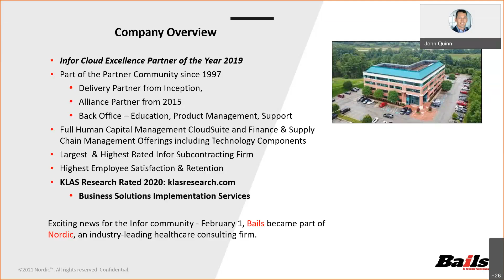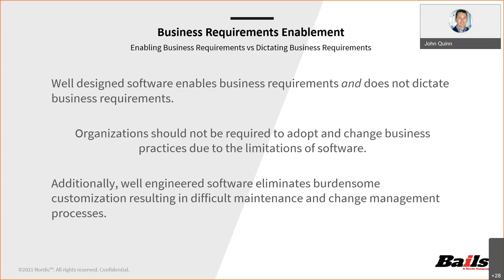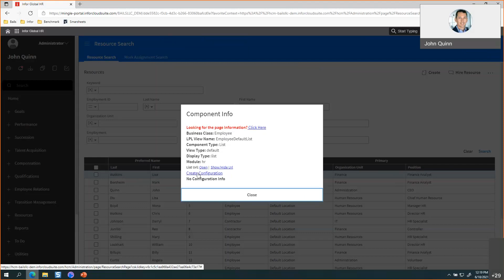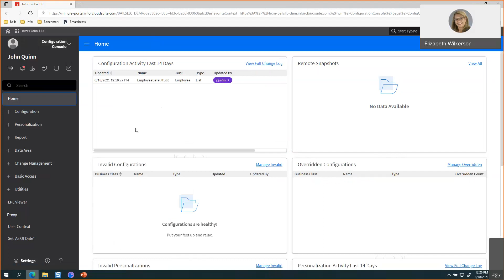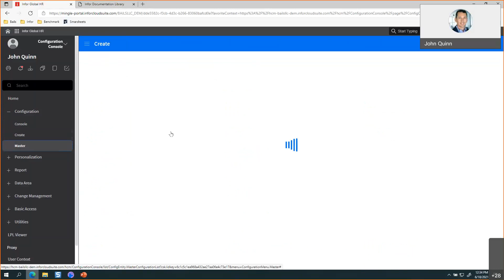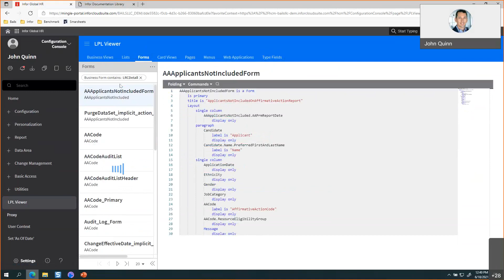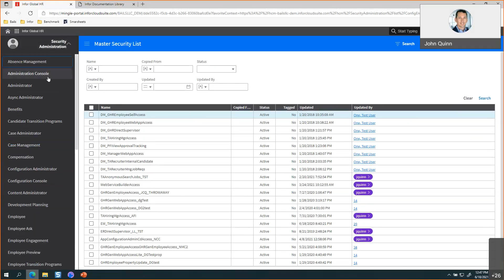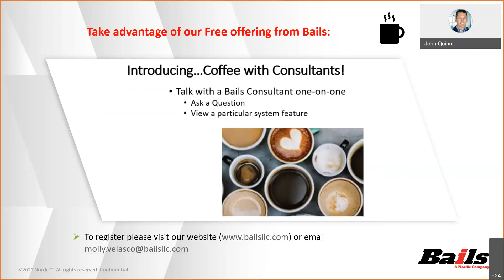INFORmative Friday: Config Console LPL Deep Dive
This course provides a deeper understanding of using Landmark Pattern Language to further refine basic configurations.  The course will focus on how to use the LPL editor to make configurations not possible when using the basic GUI for Configuration Console.

Bails Presenters

Project Manager:  John Quinn
Solution Architect: Liz Wilkerson